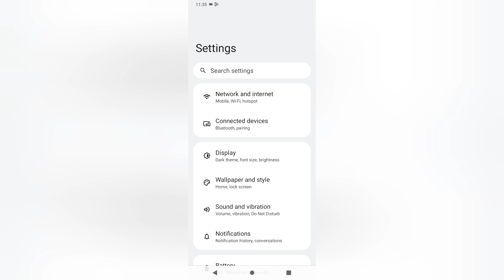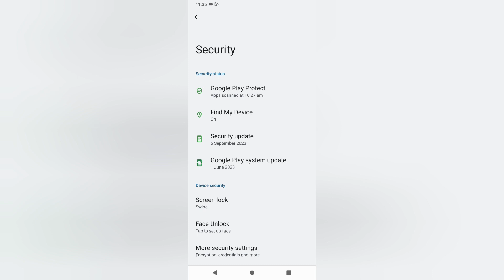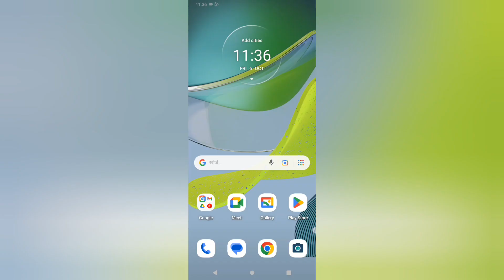Moto Flip 5G me name lock kaise lagaye, how to set name lock in moto flip 5g phone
Best powerful CPU under 10k

60-Inch Tripod with Bag

7 Socket 6A Extension Board

multiplug Extension